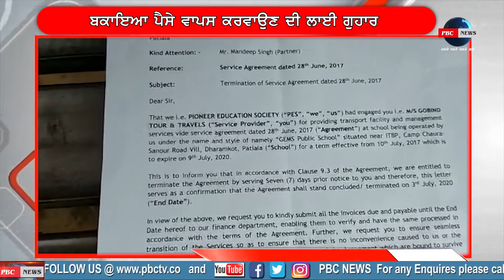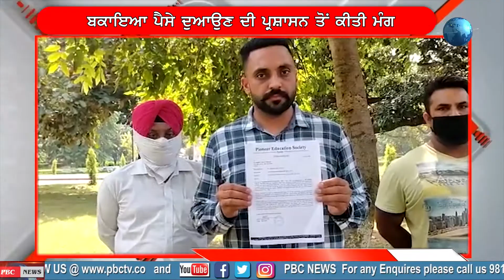# ਮੀਡੀਆ ਕੋਲ ਪ੍ਰਿੰਸੀਪਲ ਤੋਂ ਬਕਾਇਆ ਪੈਸੇ ਵਾਪਸ ਕਰਵਾਉਣ ਦੀ ਲਾਈ ਗੁਹਾਰ #